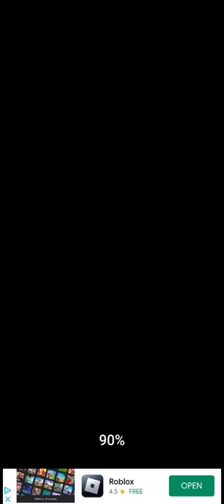Friday Night Funkin Termination